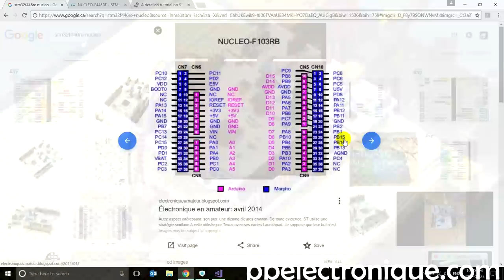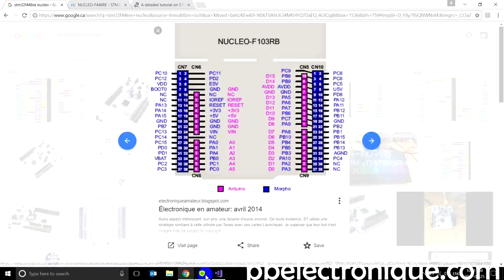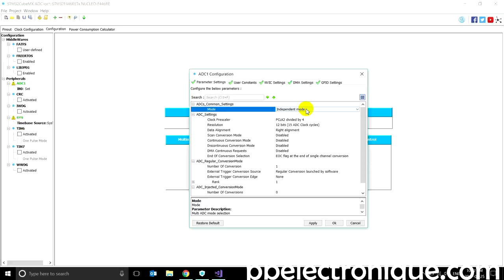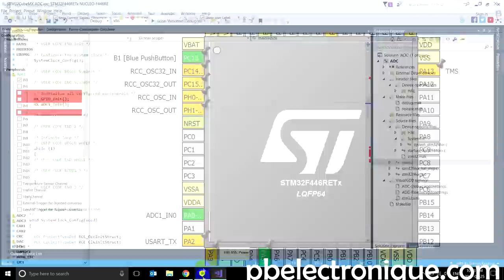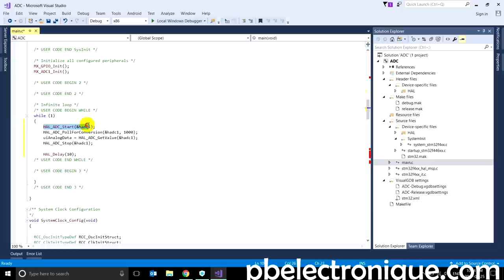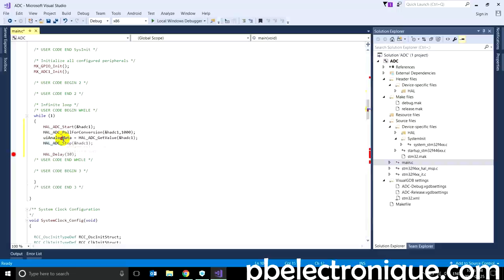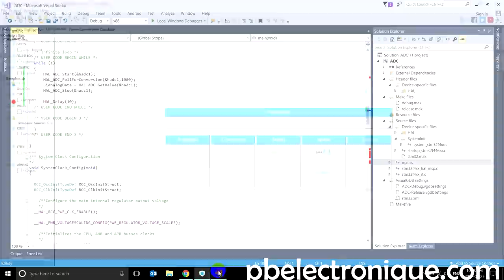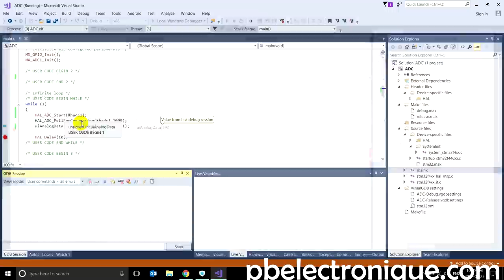STM32 Module ADC